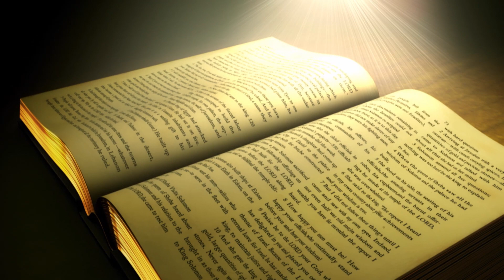Pacific Union "All God's People," Nov 17, 2023 S7 E23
In this year’s Thanksgiving Special, we reflect on the story of Job.

Job is a man pushed to his limits. The story of Job is meant to help us think about life in difficult and extreme circumstances.  Job's story is one of great distress. But at Thanksgiving we can turn to a verse in Job that seems to be as full of gratitude and hope as any in the Scriptures. Job 36:26: “How great is God—beyond our understanding!”

I love the “How great is God” part of that text! And at Thanksgiving, we express our gratitude for God’s greatness and abundance. But I am also interested in the last part, the “beyond our understanding” phrase. Lately there have been so many things that go beyond my understanding.

At Thanksgiving, we count our blessings, express our gratitude, and affirm all the ways in which we have experienced goodness.  But there are also things beyond our understanding to contend with.

And that’s why the second part of the text is so important.  Our faith is not just about looking back over past blessings, or even about being thankful for where we are right now—although both of those things are so important. But what about the things that are impossible to be thankful for? For the losses, the setbacks, the devastating circumstances?

In those dark moments, as Job so eloquently describes it, there is one who loves us and who goes “beyond our understanding.” It is from the darkness that Job makes this stunning declaration: God's love and care go beyond the present moment. God's care even embraces the future that is unknown to us. God’s love goes over and beyond!

Thanksgiving provides us a milestone of gratitude in the autumn of the year. We count our blessings and express our thankfulness.  But we are not unaware of our losses and disappointments. Thanksgiving can also be an anchor for hope.

In spite of tough times, in spite of uncertainty, in spite of difficulties—at Thanksgiving we look to the future with hopefulness. We look at what we’ve survived, we gather our greatest blessings near to us, and we greet the coming of the darker days of the winter ahead with hope and confidence. That's Thanksgiving.

From All God’s People, we wish you and yours a very Happy Thanksgiving!